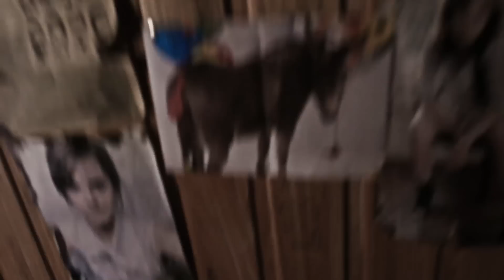El Burro II || Vida seismilhijueputa dejé la hoja de vida encima de la cama (VIDEO OFICIAL)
los demás estaban enfermos

este lo hizo Vriv, con la ayuda de Marxela